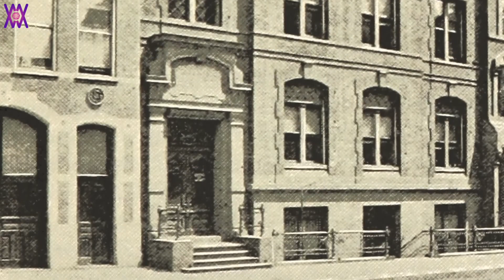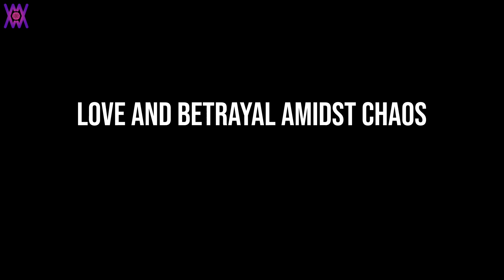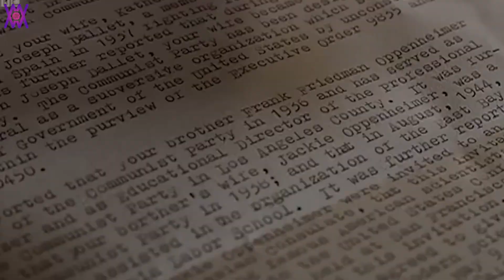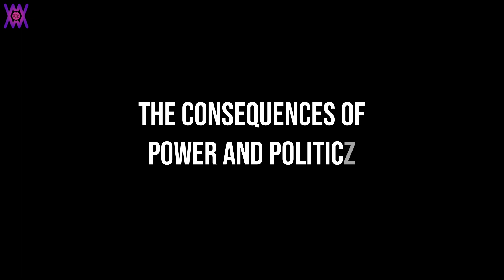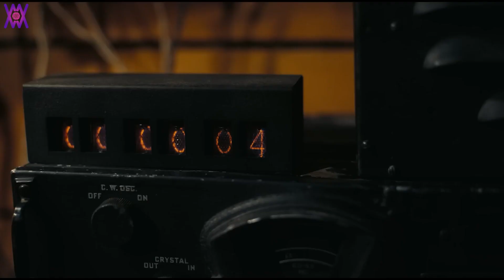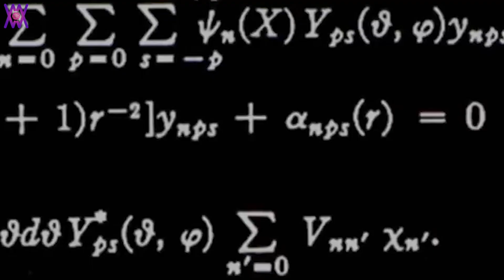Oppenheimer: Destroyer of Worlds!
Welcome to 'Oppenheimer: Destroyer of Worlds!' This documentary delves deep into the life of J. Robert Oppenheimer and his role in the creation of the atomic bomb. Oppenheimer served as the scientific head of the Manhattan Project, playing a key part in the creation of a devastating weapon that forever changed the world.

Those seeking to learn more about the atomic bomb and nuclear physics will uncover the story of Oppenheimer's scientific and personal struggles within this documentary. We will discuss the destruction caused by the bombs dropped on Hiroshima and Nagasaki, and the impact of these events on history.

The documentary includes Oppenheimer's famous quote from the Bhagavad Gita, "Now I am become Death, the destroyer of worlds." At the intersection of war and science, Oppenheimer's story provides an opportunity to question ethics and morality.

If you're interested in history, science, physics, and ethics, 'Oppenheimer: Destroyer of Worlds!' is perfect for you.